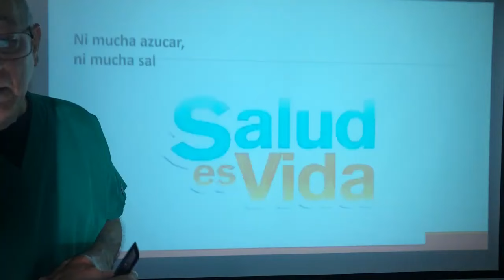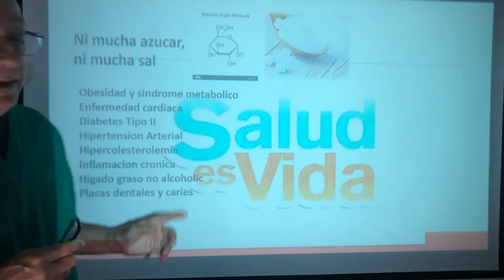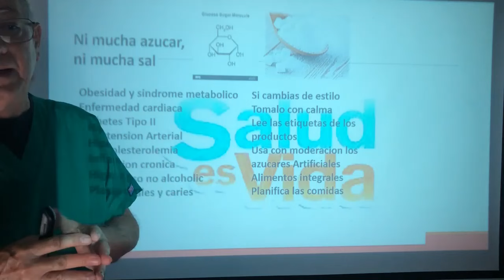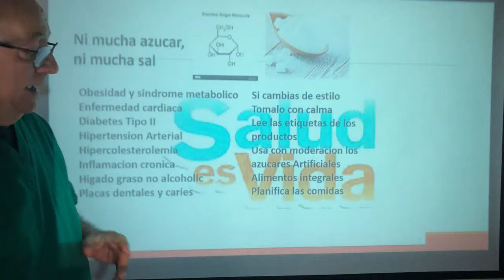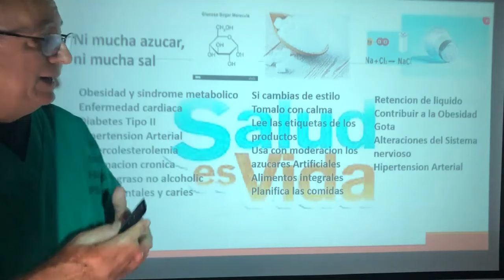Ni Mucha Sal, ni mucha azucar, Todo en control es salud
Saludos a todos mis suscriptores, y fans, en este Tip de salud, les hacemos una recordatoria del control de azucar y la sal en la dieta, manteniendo el criterio de que no son negativas a la dieta, solo hacemos un incapie de su control, y mencionamos algunos aspectos de salud que pueden alterarse en caso de su descontrol en la dieta, sobre todo la sal que por su contenido de Sodio, electrolito muy importante en el espacio extracelular, y su participacion activa en la despolarizacion neuronal